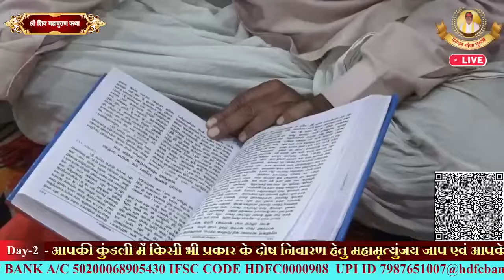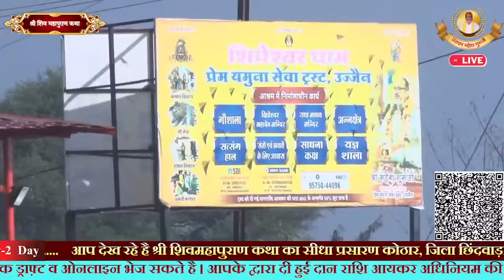सफलता का रहस्य 🔥 आंखें खोल देने वाली कहानी By Mahesh Guru Ji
सफलता का सबसे बड़ा रहस्य,
सफलता का रहस्य किया है।,
मोदी जी की सफलता का रहस्य क्या है,
जीवन में सफलता का रहस्य क्या है ?,
सफलता पाने का सबसे बड़ा रहस्य,
जीवन में सफलता का सबसे अचूक रहस्य,
कहानी जो आपको सफलता का रहस्य समझा देगी,
सफलता का रहस्य जान लीजिए कभी असफल नहीं होंगे,
सफलता,सफलता का secret,
कामयाबी का रहस्य,
सफलता पाने के कुछ खास रहस्य,
ताबड़तोड़ सफलता पने के रहस्य,
सफलता के लिए समय का संचय,
सफलता के लिए मूल्यों का महत्व

जय राम जी की
आप सभी का स्वागत एवं अभिनंदन है
परम पूज्य | श्री महेश गुरु जी महाराज |के यूट्यूब चैनल पर
परम पूज्य महाराज श्री जी के द्वारा श्री राम कथा , श्रीमद्भागवात कथा एवं श्री शिव महापुराण इत्यादि कथा को live सुनने हेतु आप हमारे इस youtube channel को subscribe करे और साथ ही BELL ICON को जरूर दबाए
आपने परिवार के सदस्यों , मित्रों , आस पास के पहचान वालों को आज ही कथा का रसपान करवाए घर बैठे हमारी कथा को  SHARE करे और ज्यादा से ज्यादा भक्तजनों तक पोहचाए
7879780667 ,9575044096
UPI ID  - PREMYAMUNASEVATRUST@SBI
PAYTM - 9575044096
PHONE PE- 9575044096